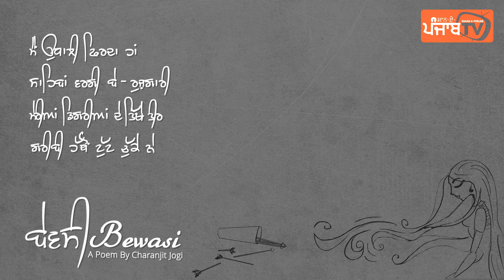Bewasi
"Bewasi" A Poem by Charanjit Jogi